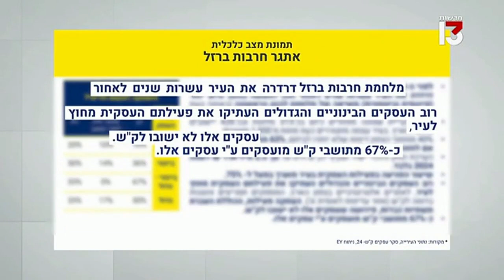חדשות 13: איום על עתידם הכלכלי של יותר מחצי מתושבי קרית שמונה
דו"ח של EY וקרן רש"י חושף: 67% מתושבי קרית שמונה מועסקים במפעלים ובתעשיות שעזבו את העיר בעקבות המלחמה. חייבים לעשות יותר למען הצפון, עכשיו! אביחי שטרן, ראש עיריית קרית שמונה, מתייחס לדו"ח בחדשות 13